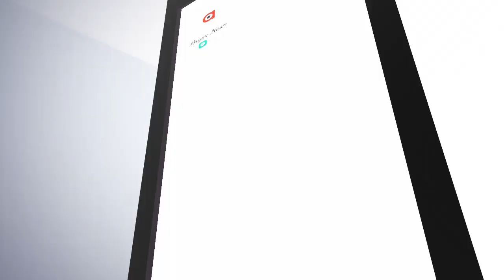ବିଜେପି ନେତା ଅଶୋକ ଦିଣ୍ଡାଙ୍କ ଉପରେ ଆକ୍ରମଣ..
ବେଙ୍ଗଲର ପୂର୍ବତନ କ୍ରିକେଟର ତଥା ବିଜେପି ନେତା ଅଶୋକ ଦିଣ୍ଡାଙ୍କ ଉପରେ ଆକ୍ରମଣ...ଡିଣ୍ଡା ଲଢୁଥିବା ମୋୟନା ବିଧାନସଭା ଅଂଚଳରେ ପ୍ରଚାର ସାରି ଫେରୁଥିବା ବେଳେ ଘଟିଛି ଏଭଳି ଘଟଣା...